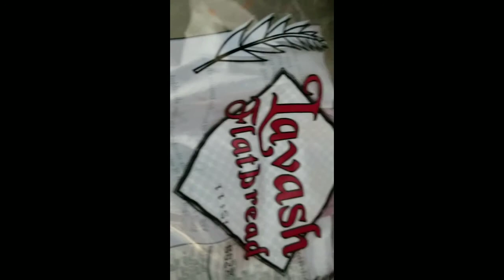What I eat on weight watchers